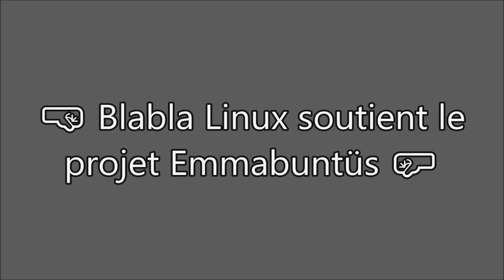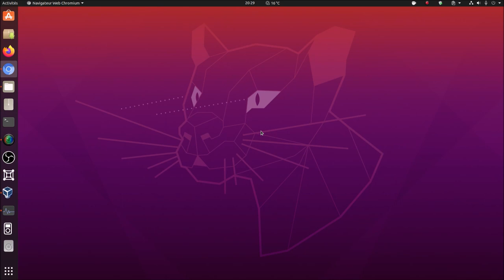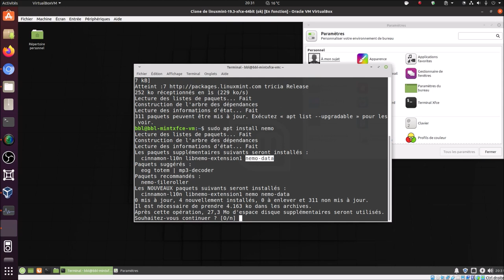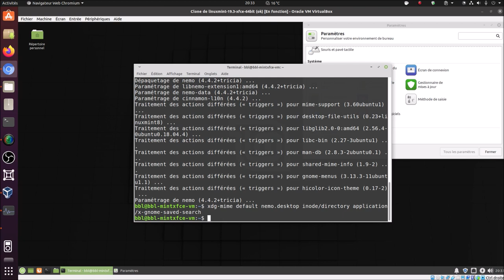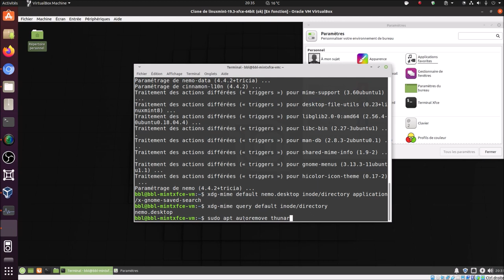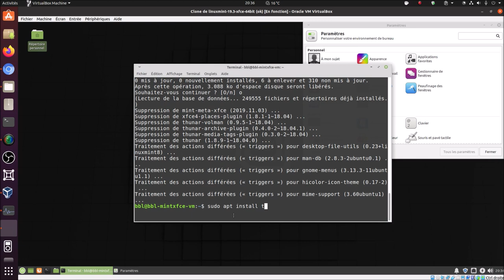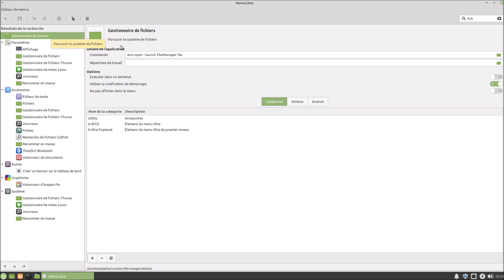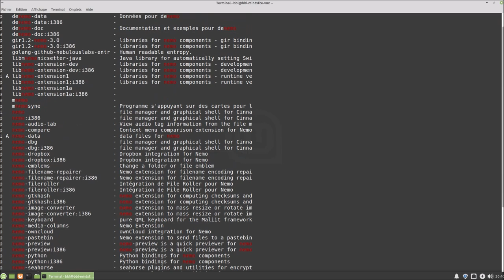👉 Nemo à la place de Thunar ▶ bien faire les choses ▶ modifications des types MIME 👊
Merci, et à bientôt ailleurs 🤙

LIEN UTILE
(👉 media type appelé type MIME 🤔🤨)

COMMANDES UTILISÉES
Dans un terminal, tapez la commande :
xdg-mime default nemo.desktop inode/directory application/x-gnome-saved-search
et pour vérifier :
xdg-mime query default inode/directory
cela devrait retourner :
nemo.desktop